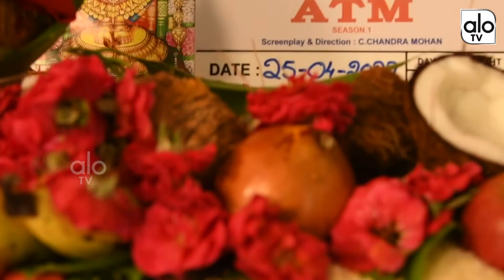ATM Web Series Launching Video | Tollywood Movie Updates | Dil Raju | Harish Shankar |ALO TV Channel